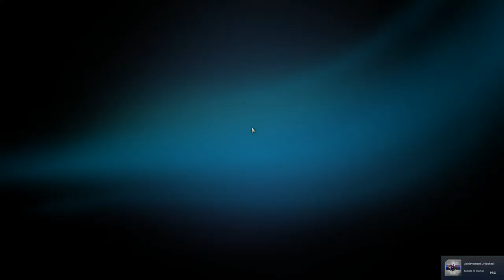Washington Duty 4 - Career 15 | 911 Operator